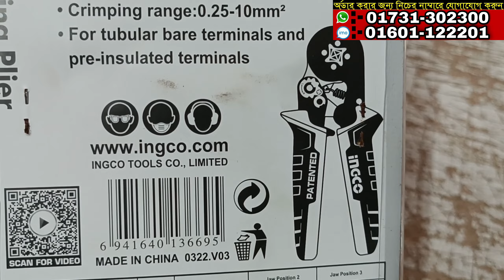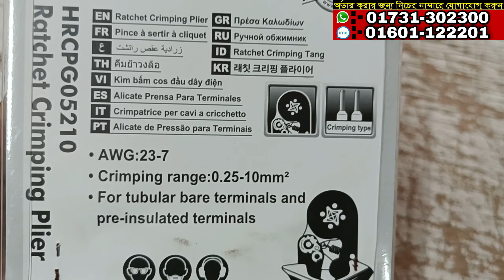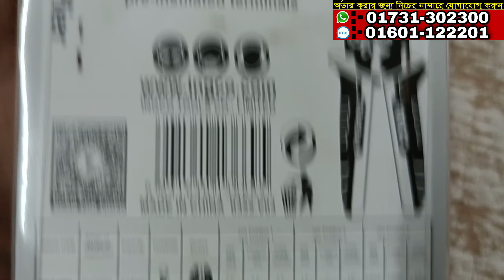Ingco Crimping Tools Price In Bangladesh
♦️♦️Address:-HA Hardware
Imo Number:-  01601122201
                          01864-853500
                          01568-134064